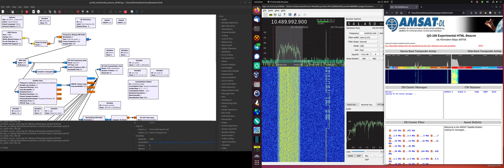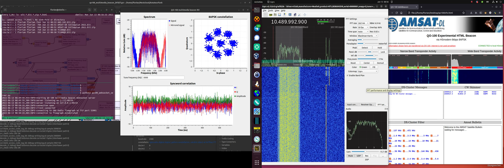QO-100 Multimedia Beacon decode using GNU Radio and gqrx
This is a short demo about using GNU Radio gr-satellites and gqrx for decoding the experimental QO-100 multimedia beacon. With support of EA4GPZ I was able to adapt the example flow chart to accept input by an RTLSDR stick. With 3.4kHz filter the I/Q is sent to the gr-satellites flow chart using UDP. The flow chart decodes the beacon and also takes care about saving the qo100info.html page as well as the raw data for showing the two band scopes for NB/WB tpx.

Receiving the TC100QO bulletin 0:51
Receiving the AMSAT UK Colloquium bulletin 1:54
Receiving a CW skimmer spot 5:54